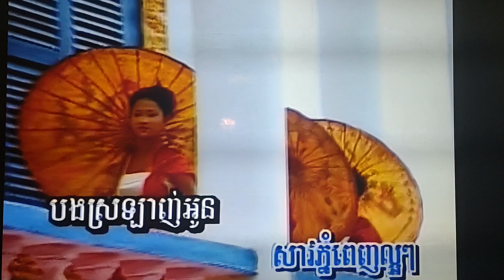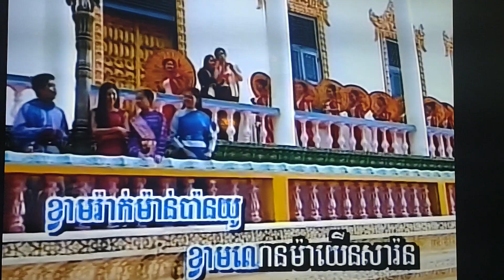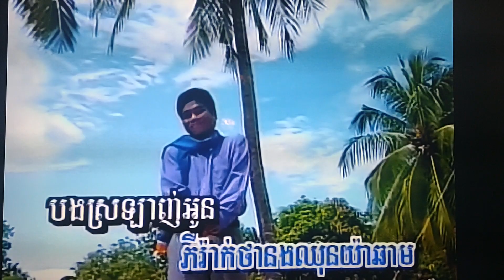January 25, 2024